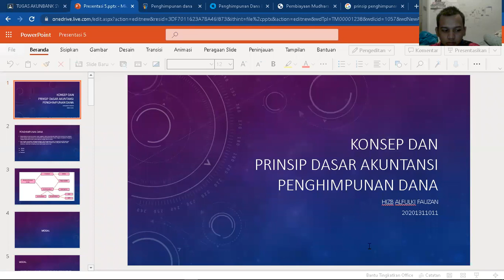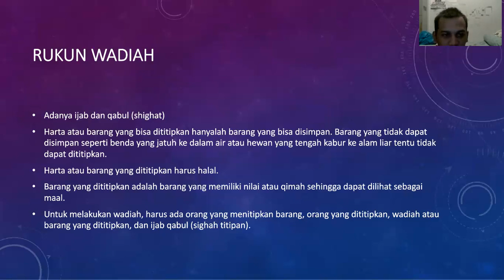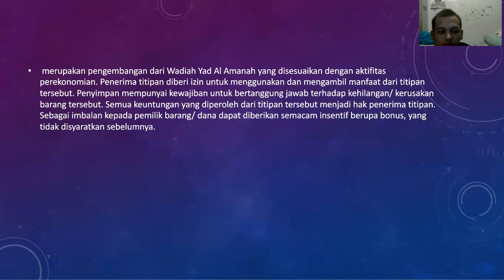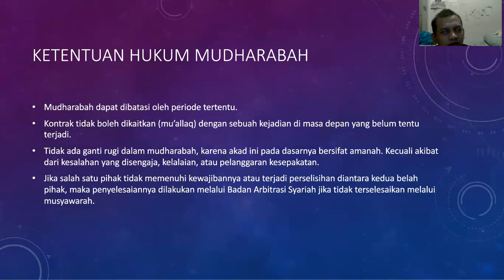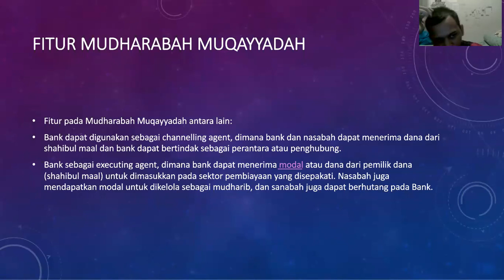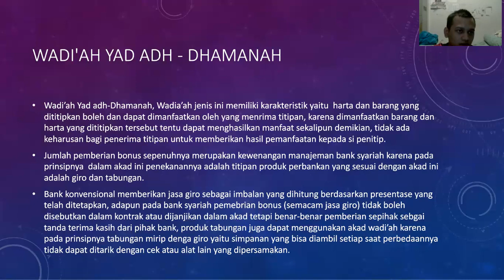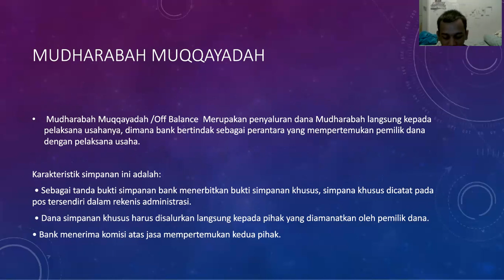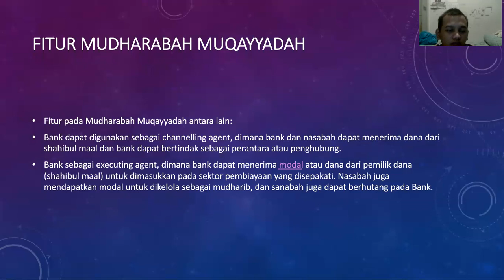TUGAS AKB-SYARIAH BAB 4 AKUNTANSI PENGHIMPUNAN DANA BY HIZB ALFULKI FAUZAN